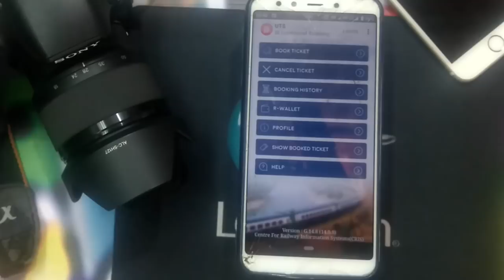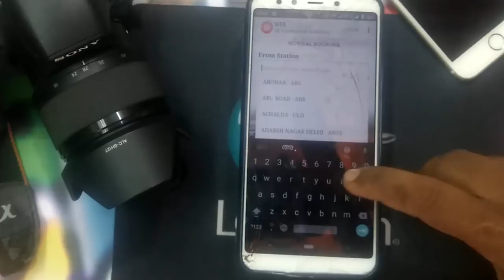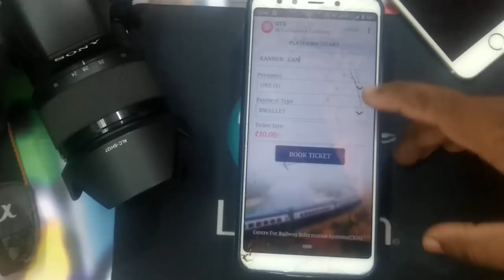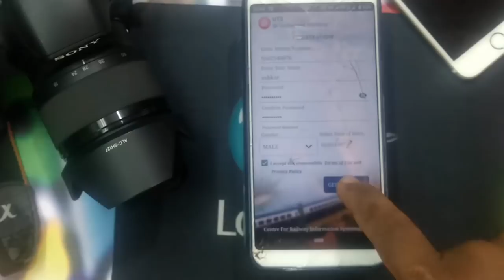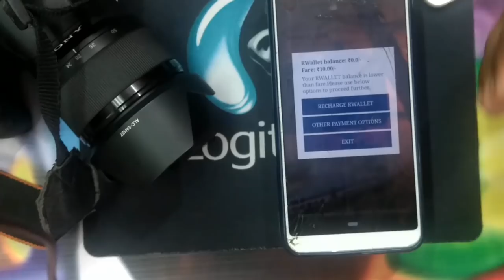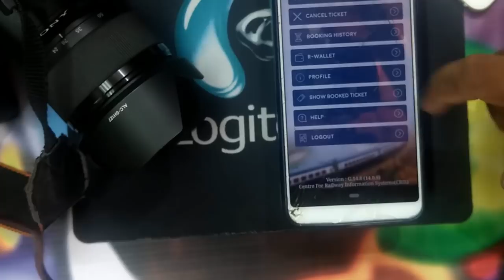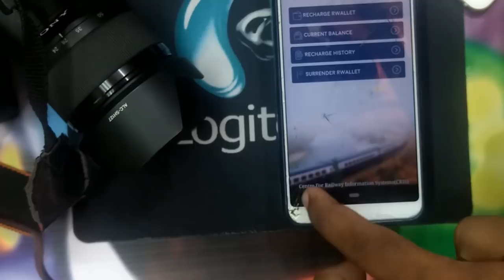HOW TO BOOK UNRESERVED TRAIN TICKETS AND PLATFORM TICKETS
HOW TO BOOK UNRESERVED TRAIN TICKETS AND PLATFORM TICKETS WITH MOBILE

.MOST RECOMMEND VIDEOS...